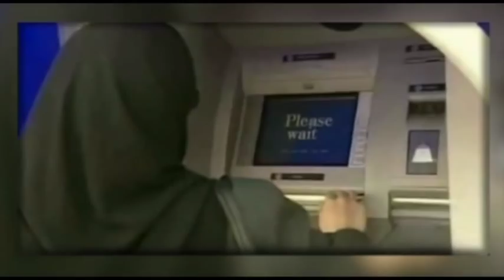تلویزیون ایران فردا - تفسیر خبر جمعه 7 شهریور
همراه با میهمانان جمعه شب های تفسیر خبر آقایان دکتر علیرضا نوری زاده در لندن و دکتر محسن سازگارا در شیکاگو، نگاهی داریم به مهمترین رویدادها در عرصه ی داخلی و بین المللی ایران. از جمله: گفته های اخیر مصطفی تاجزاده پیرامون اختلافات میان دو جناح حکومت ایران، کم آبی در جنوب پایتخت و ویران کردن کپرهای حاشیه نشینان تهران، فاش شدن اختلاس بیست و دو میلیارد دلاری، اعدام سه زندانی در بندرعباس، تدارک مقدمات حکومتی برای لغو پروانه وکالت وکلایی که مکتوب حکومت ایران نیستند، سفر محمدجواد ظریف وزیر امور خارجه جمهوری اسلامی به مسکو، و آخرین اقدامات داعش در عراق و سوریه. با ما همراه باشید و دیدگاه های خود را برای ما ارسال نمایید.